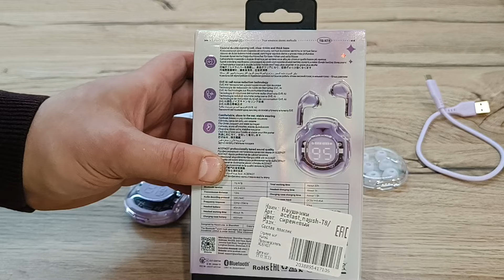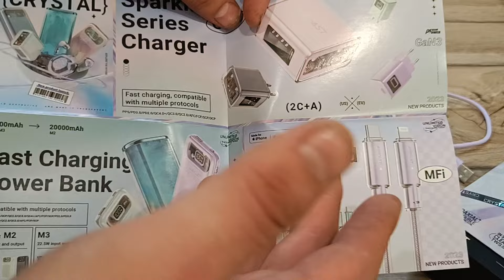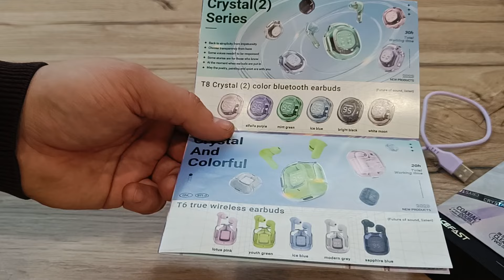Кристальный звук и корпус. Обзор беспроводных наушников ACEFAST T8 Crystal TWS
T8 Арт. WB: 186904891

ООО "ЯНДЕКС" ИНН: 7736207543 erid=2SDnjcrQqjw.
Реклама: ООО "АЛИБАБА.КОМ (РУ)" ИНН: 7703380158 =2SDnjePN6ed